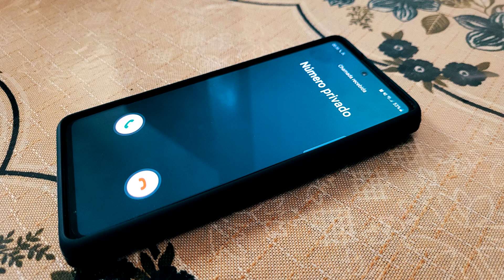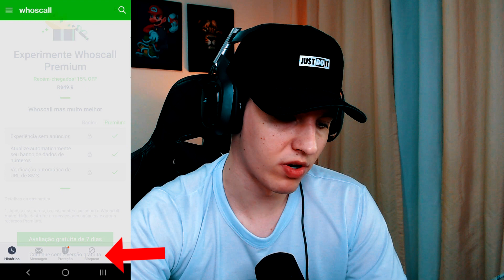Como BLOQUEAR chamadas INDESEJADAS no Celular 2021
Como BLOQUEAR chamadas INDESEJADAS no Celular 2021 - Vou te ensinar como bloquear e nunca mais recebes chamadas indesejadas de bancos, telemarketing e spam.